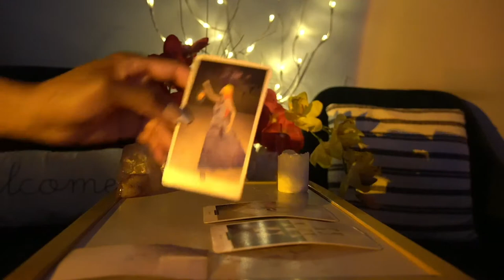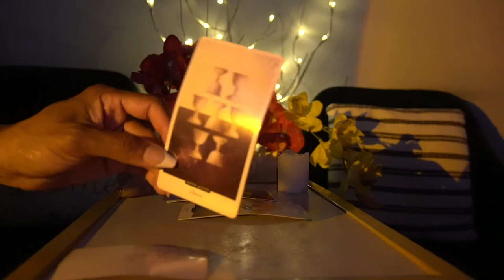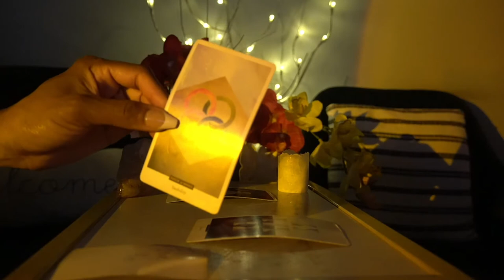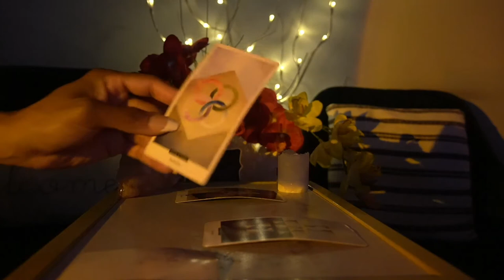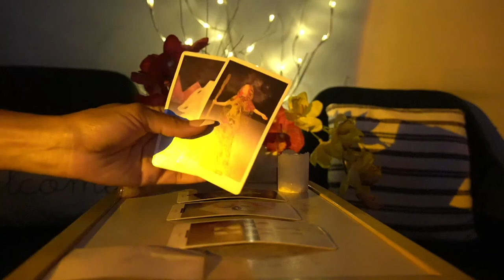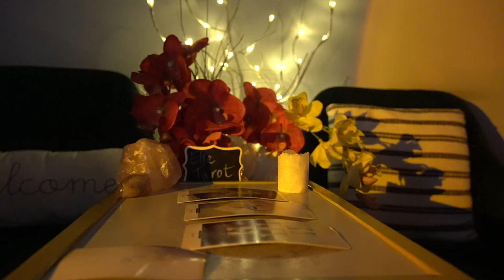SCORPIO WEEK OF SEPT 19 '21 THEY HAVE SELFISH INTENTIONS